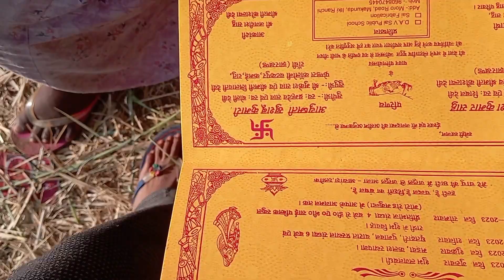village ,My second vlog🤗, agar video acha lga ho to like, share or comment kijiyega🙂🙃, pallavi🥰🥰